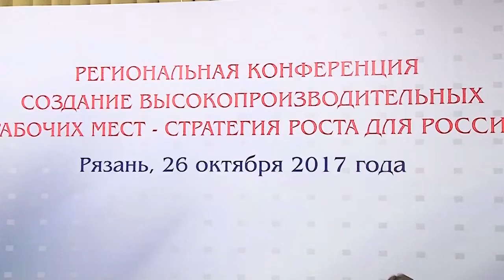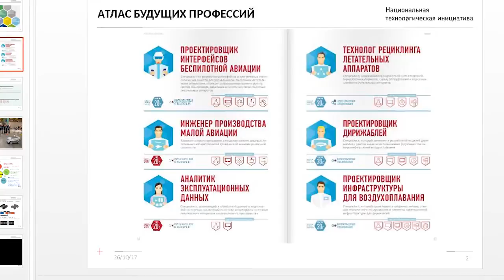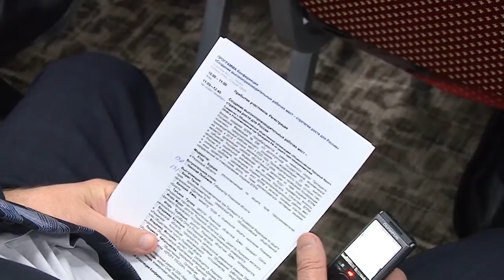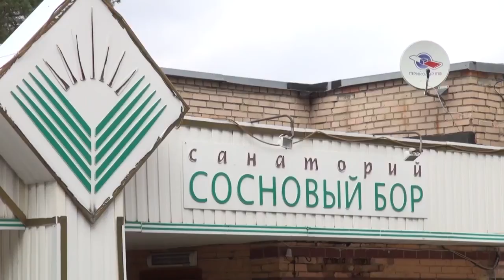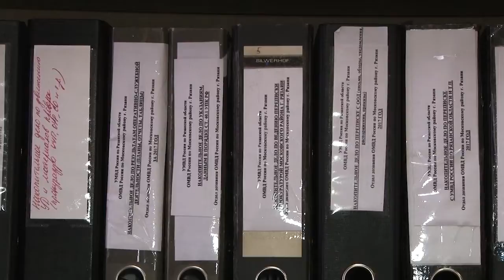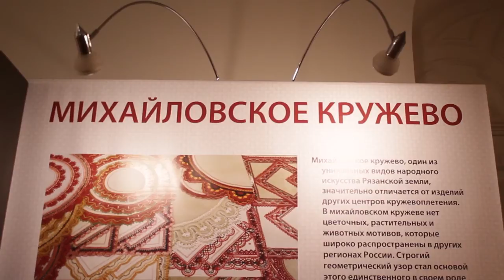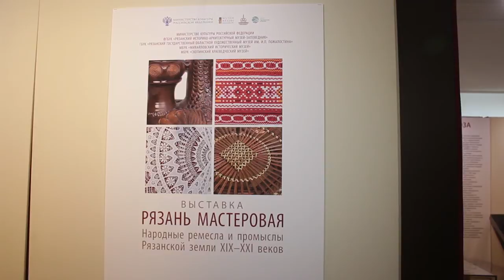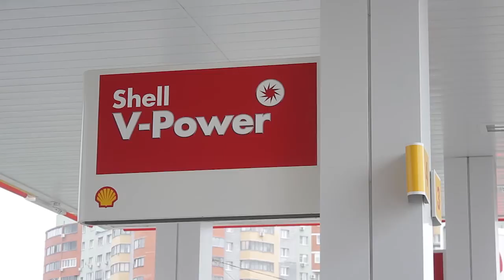День города - новости Рязани 26.10.17